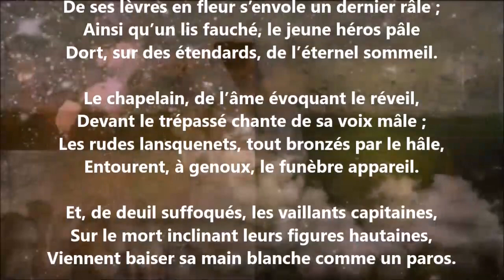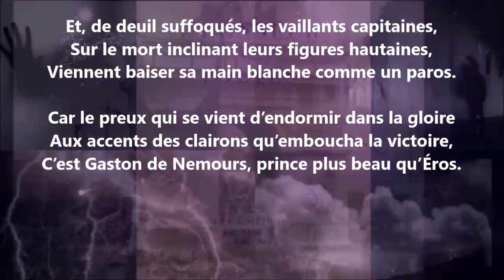Gaston de Foix - Claudius Popelin lu par Yvon Jean